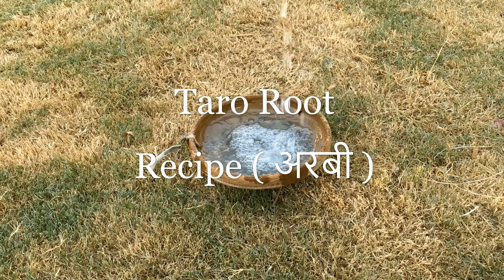Taro Root Recipe | Arbi ki Sabzi | अरबी की सब्जी | Benefits